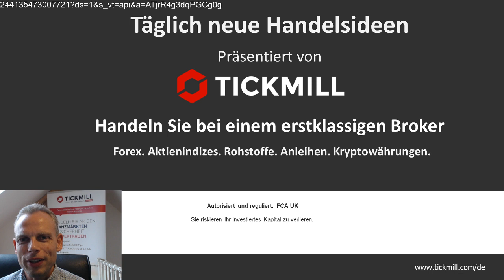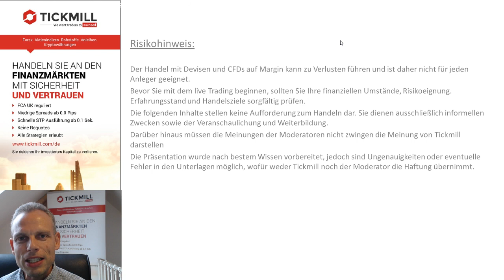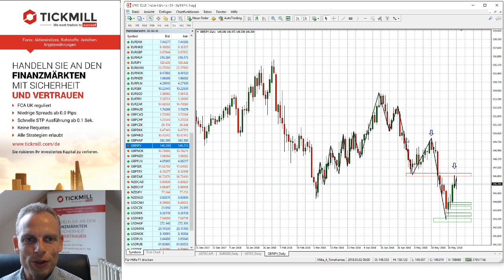Videobesprechung zu Tickmill's Handelsideen für den 05. Juni 2018 mit Mike Seidl